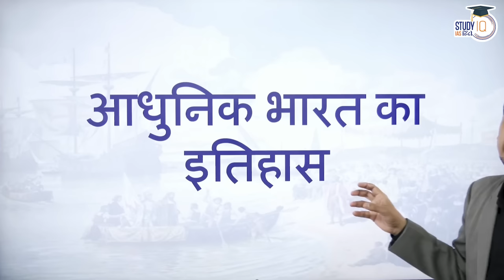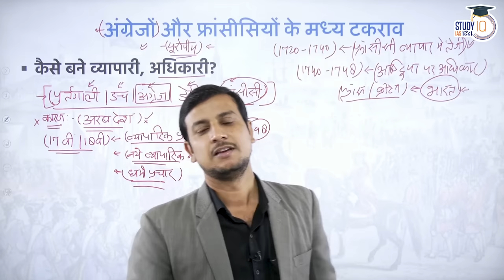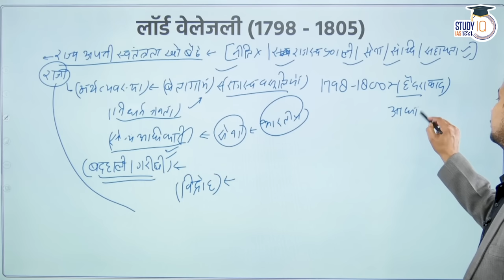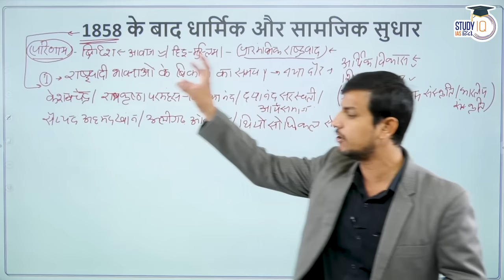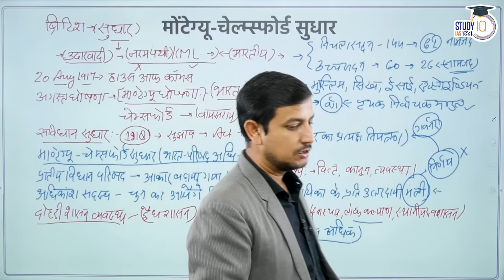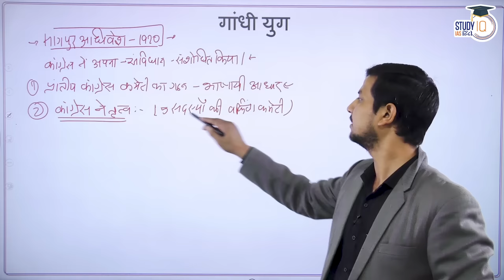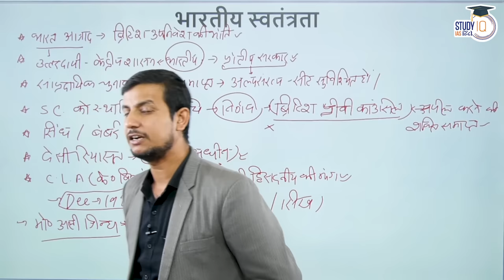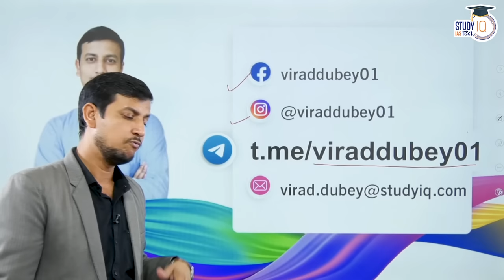Complete Modern History in One Mega Marathon Class by Virad Dubey | UPSC-2024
This one go lecture on Modern Indian History will be very helpful for aspirants of UPSC CSE and other similar examination. This Video is not helpful for those who are preparing for UPSC Prelims but also for those who are preparing for Mains as well.
Starting form the Coming of Europeans in India till the Indian Independence, all important facts, stories, philosophies and reasons behind what had happened will be explained by Virad Dubey.

1. 900+ Hours of Live teaching by our faculties
2. One-to-one mentorship to keep you on track to achieve the target
3. Handmade and concise Lecture Notes, Handouts on static topics
4. MCQ based learning for every lecture to enhance retention
5. Answer writing program guided by our experienced faculties
6. Daily Current Affairs Programme (CAP) PDF + Videos covering multiple sources
7. Benchmarking of students through weekly revision tests for students
8. Prelims Test Series to make you battle ready for Prelims exam
9. Gyanvani sessions by senior bureaucrats, selected candidates and senior aspirants
10. CSAT Lectures to help to adapt with changing patterns of examination.